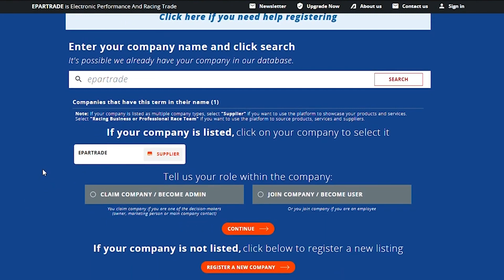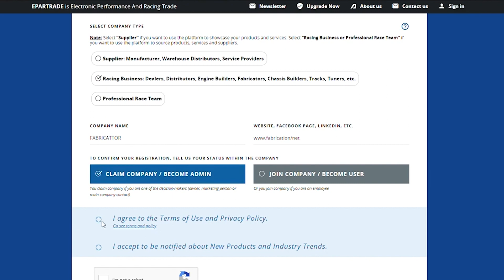Featured Racing Series: SVRA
Tony Parella, President of SVRA (Sportscar Vintage Racing Association). Since his acquisition of SVRA, Tony has transformed it from a club racing group in to a full-fledged business with a national platform.

Online Race Industry Week 2022:
5 days, 55 hours of LIVE webinars, 150+ race industry speakers, 110 countries represented in attendance.

From EPARTRADE, RACER.com, & SPEED SPORT.

Presented by ETS Racing Fuels, Scott Lewis Associates, & Total Seal Piston Rings.